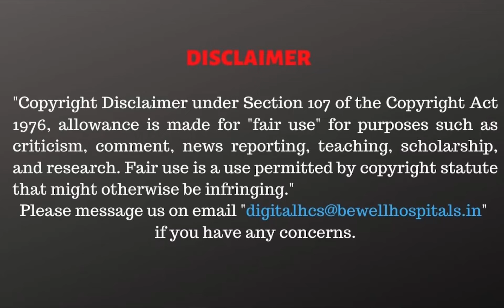தண்ணீர் குடிக்காவிட்டால் இவ்வளவு பாதிப்பு வருமா? எச்சரிக்கும் Dr. Karthik Ram Chandar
Hit hard by Kidney Stones?
Do you have varicose veins?

Be Well Hospitals is the leading multi-specialty hospital-based in Tamil Nadu. It is also available in several locations in Tamil Nadu which includes Anna Nagar, T Nagar, Kilpauk, Poonamalle & Ambattur in  Chennai. Outer Chennai:  Pondicherry, Pudukkottai, Tuticorin, Erode, and Nagercoil.